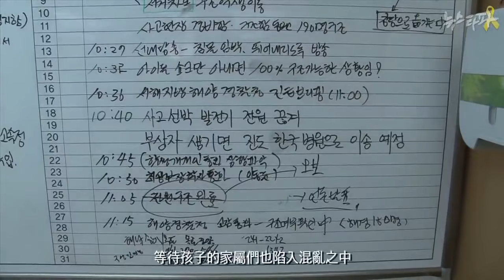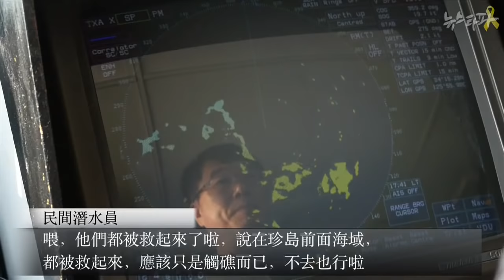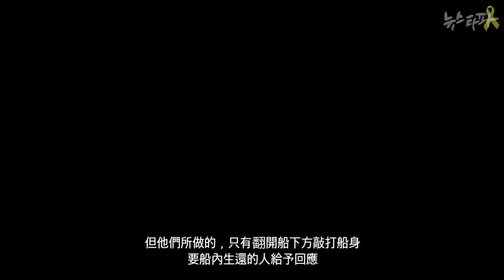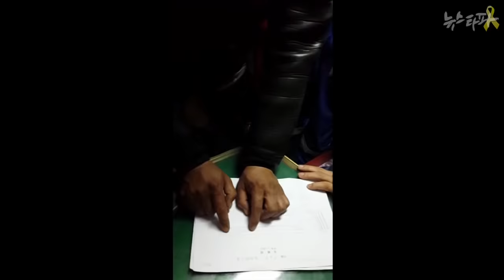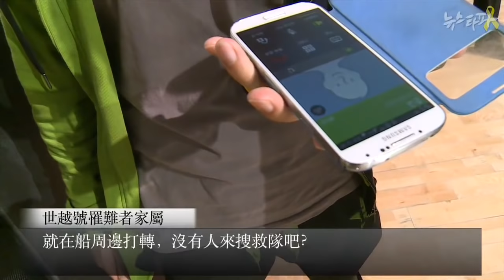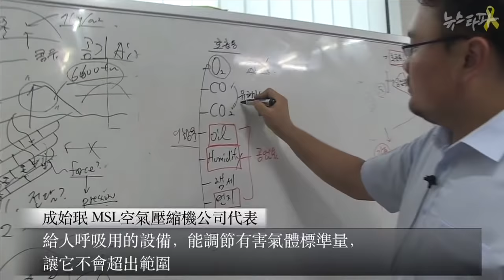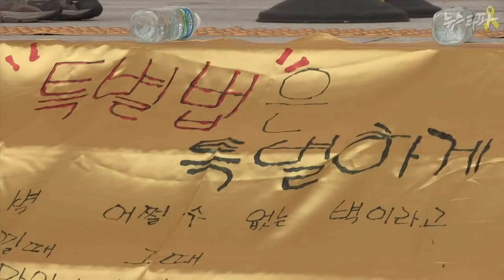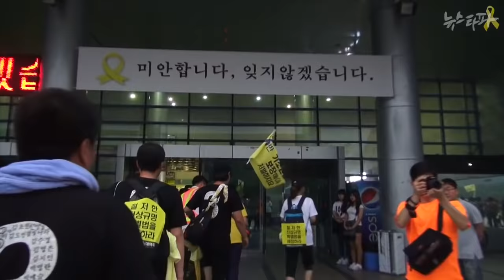打破新闻 - 世越號慘案100日特輯播映 '黃金救援時間內 毫無作為的國家'-繁體字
중국어 사용자를 위한 중문 자막편입니다. 원본은 입니다

2014年 4月 16日，世越號慘案發生起的72小時。

救援黃金時間內，大韓民國這個國家，還有政府，究竟深藏何處？

《打破新聞》與「世越號家屬對策委員會」及紀錄慘案真相的「416紀錄團」共同製作的這部紀錄片，再度還原超過300名世越號乘客未能得到任何援救而失去生命的過程。